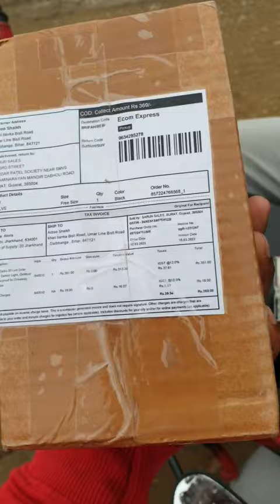I Buying Top 10 Unique Gadgets From Meesho